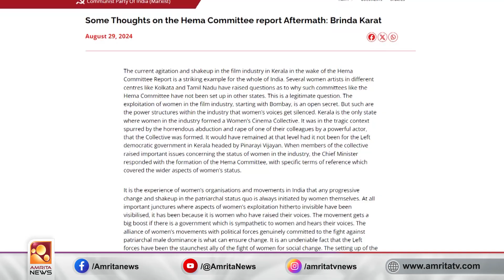മുകേഷിന്‍റെ കാര്യത്തില്‍ ബൃന്ദ കാരാട്ടിന്‍റെ നിലപാട് | Amrita News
ആരോപണ വിധേയനായ M മുകേഷ് MLA CPM ൻ്റെ സ്ത്രീപക്ഷ നിലപാടിന് മുന്നിൽ ചോദ്യമുയർത്തുന്നു. പോളിറ്റ് ബ്യൂറോ അംഗം ബൃന്ദ കാരാട്ട് ഉയർത്തുന്ന ബാലിശ വാദങ്ങളുയർത്തി പ്രതിരോധിക്കരുതെന്ന നിലപാട് സംസ്ഥാന നേതൃത്വത്തിനുള്ള വ്യക്തമായ സന്ദേശം .